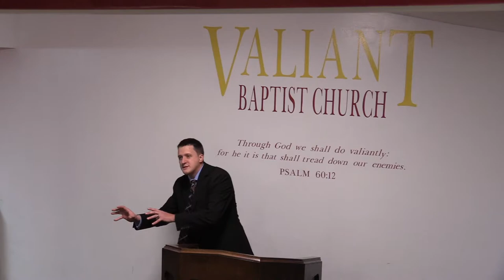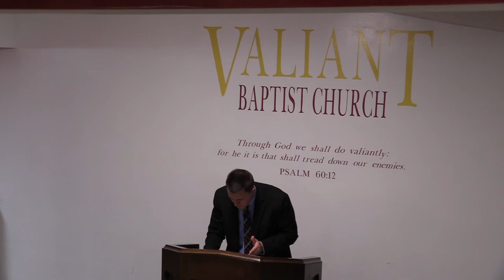Lamentations 3 Bible Study (Part 3) | Biblical Sermon | Baptist Preaching)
Sermon Podcasts - Choose your favorite platform to listen too